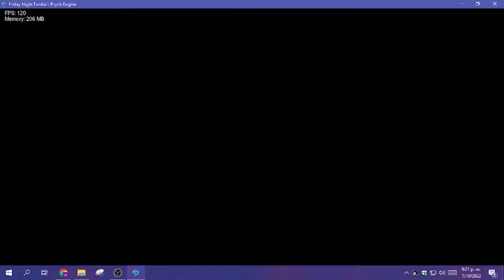Warmup In Vee Funkin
I Know The Song Is Now Officially Added In Dave And Bambi Mod But I Just Added This Song Becuase I Was Bored
Song By MoldyGH